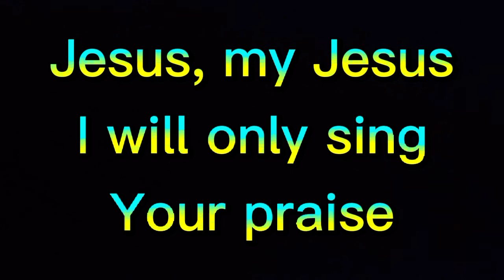The Cause of Christ part only